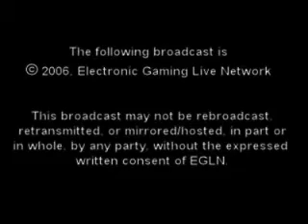BF2C tank battle